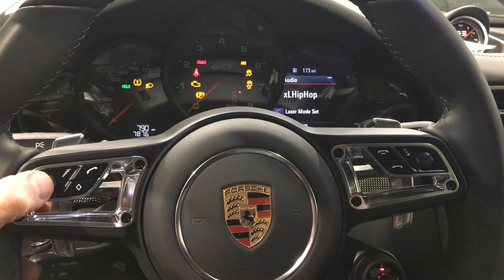Escort Max Ci Porsche 911 Radar Menu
The integrated menu feature on our Escort Max Ci display adapter.